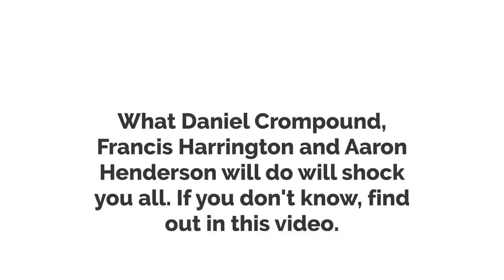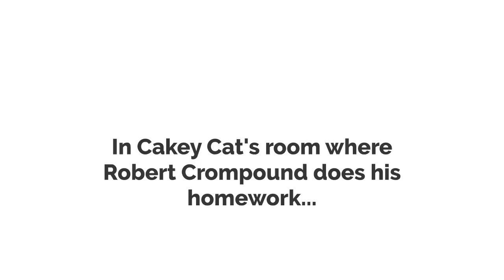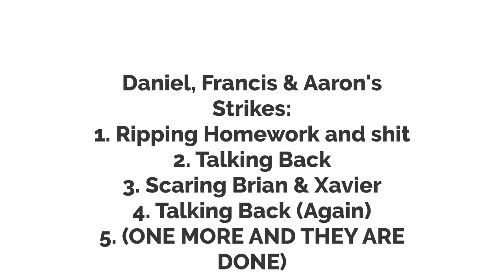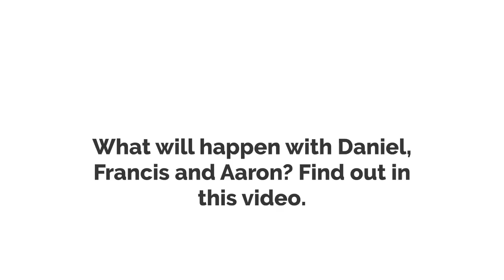Daniel, Francis and Aaron misbehave at Gabby's new home in Vyond City/Grounded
Daniel, Francis and Aaron had enough of Gabby's Dollhouse characters moving in to Vyond City as all they had to do was to misbehave at their new home.

Made using Vyond Studio

CREDITS:
Myself: Daniel and Robert Crompound and their family, Francis and Brian Harrington and their family and Aaron Henderson and his family
DreamWorks: Gabby's Dollhouse characters